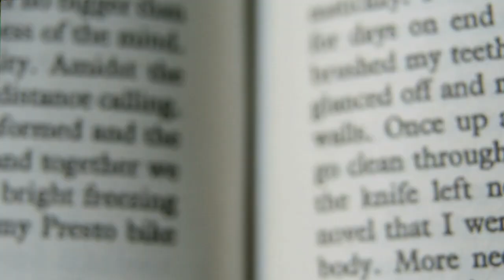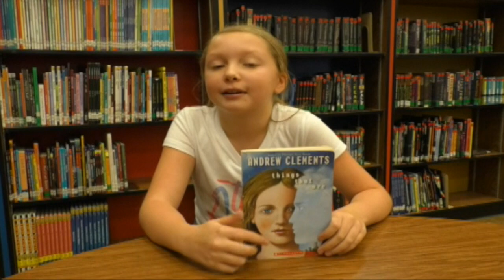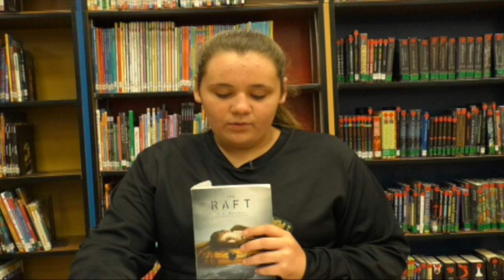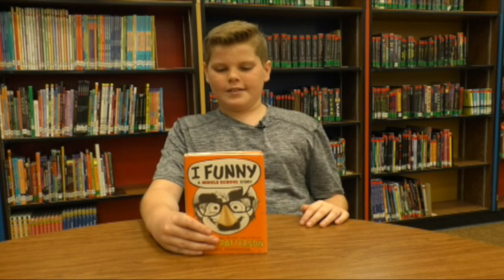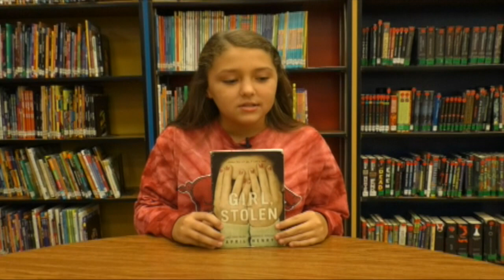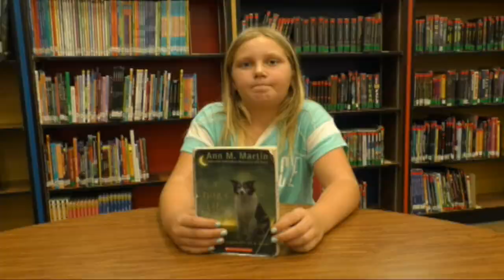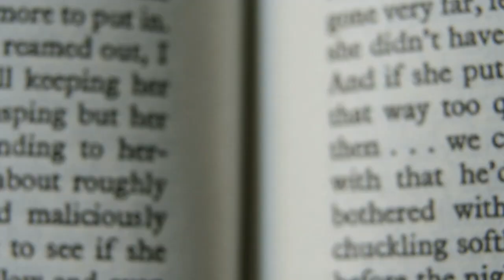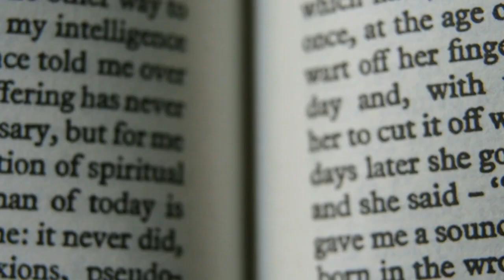AMS Literacy Night 2017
Book talks from Alma Middle School students.